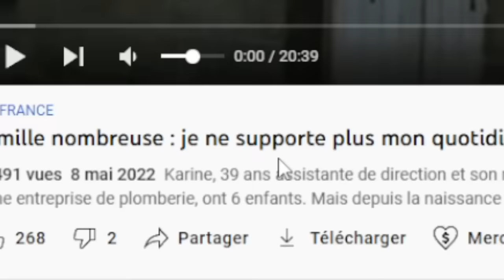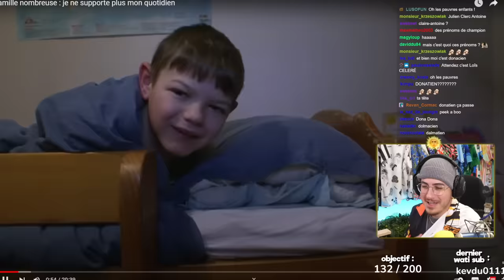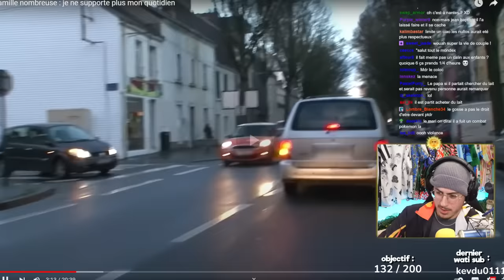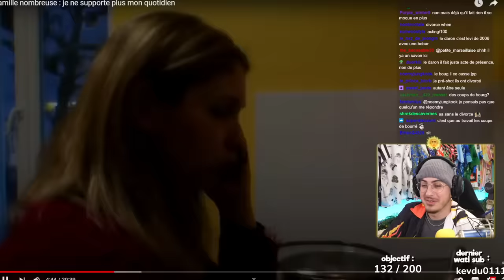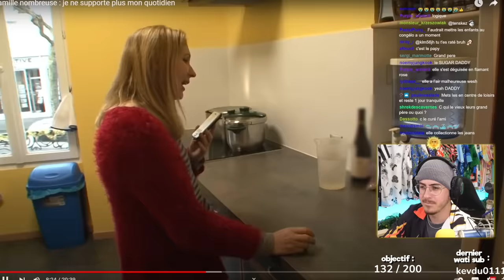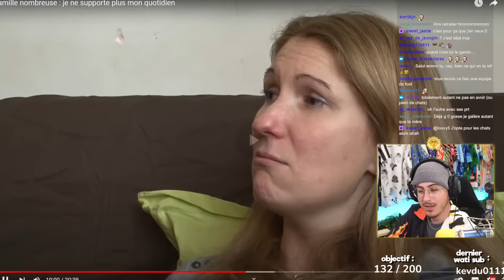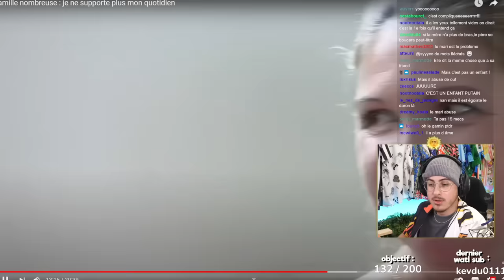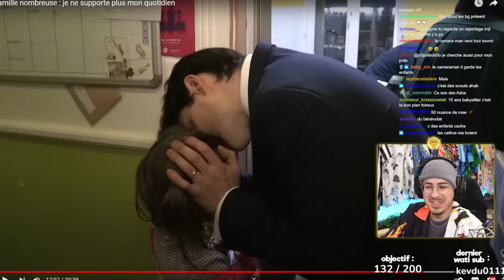bizarre l'ambiance dans cette famille nombreuse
il fait un peu chaud là

Montage par AdamsFR_
Aide sur la miniature : Maelan

Vidéo originale par SPICA LIFE Famille nombreuse : je ne supporte plus mon quotidien